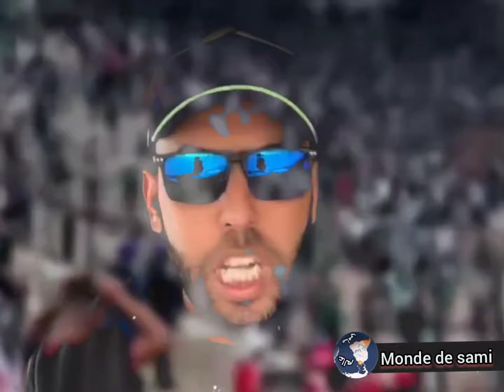شاهد ردة فعل هذا الشاب ماذا وقع بعد مباراة شبيبة جيجل وجمعية الخروب والله عيـ ب عليكم